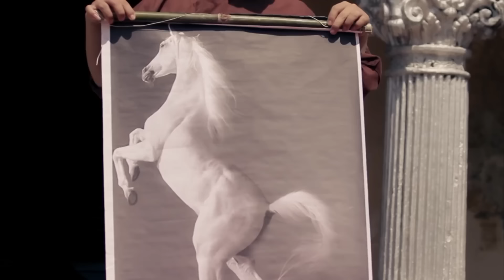Hội Kén Rể - Hài Bảo Chung, Nhật Cường, Lý Hải Hay Nhất | Bảo Chung Cười 2024 Mới Nhất